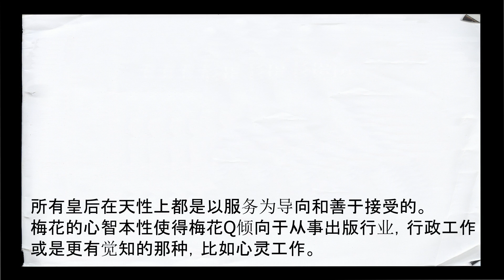梅花Q - 母亲的直觉牌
如果您的生日是在以下日期:
1月28日，2月26日，3月24日，4月22日，5月20日，6月18日
7月16日，8月14日，9月12日，10月10日，11月8日，12月6日。
祝大家生日快乐生日!